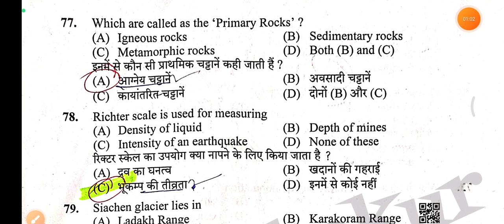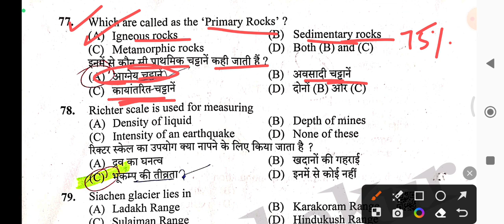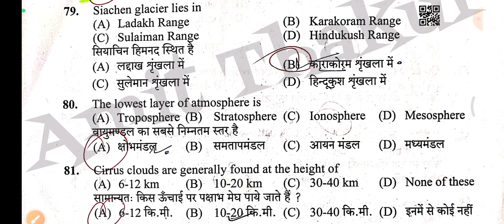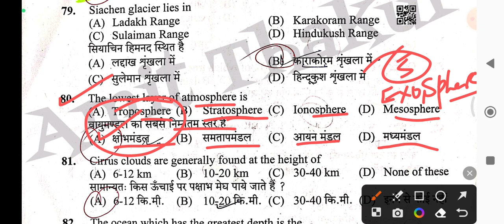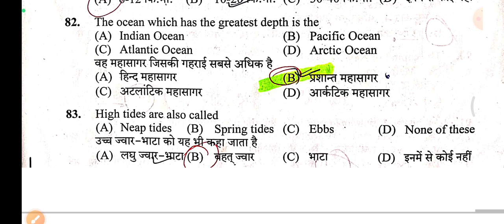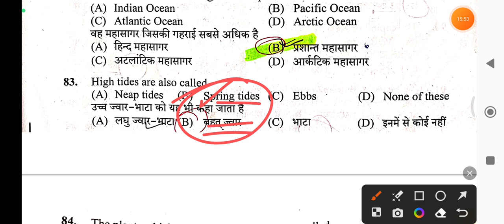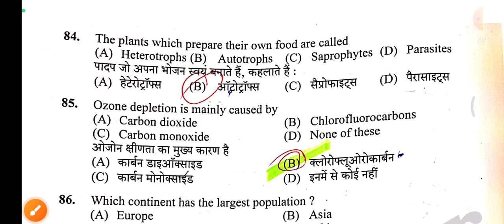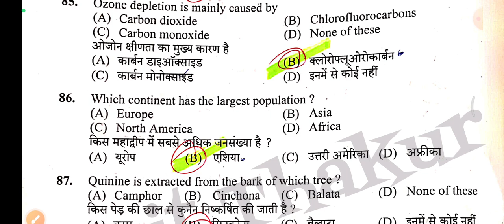GEOGRAPHY QUESTIONS FOR HP JBT COMMISSION/SI/CONDUCTOR/JOA/PATWARI/PANCHAYAT SECRETARY & OTHER EXAMS